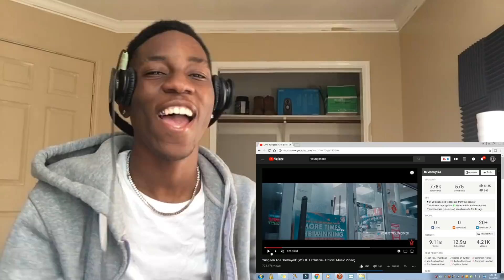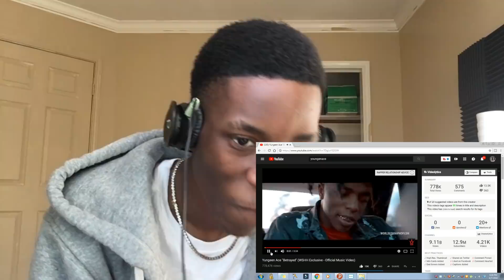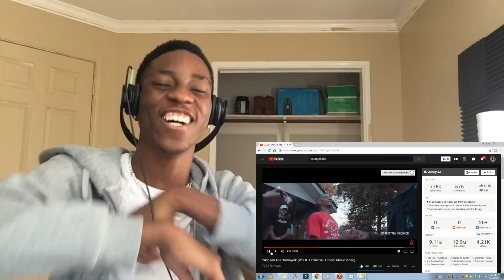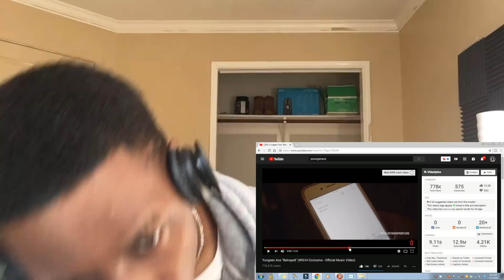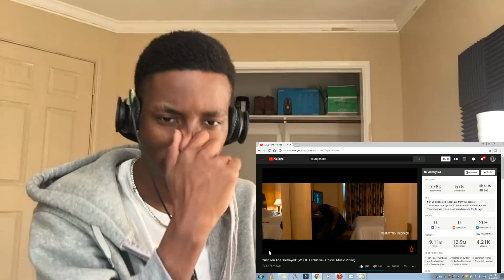ME TOO BRUH ME TOO... YUNGEEN ACE BETRAYED REACTION VIDEO!!